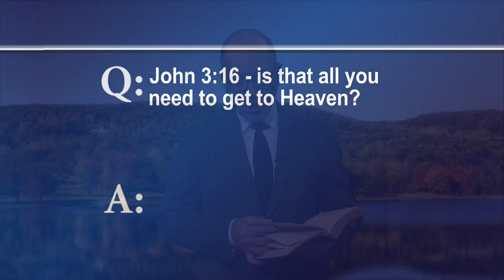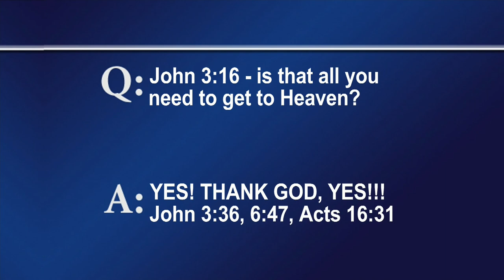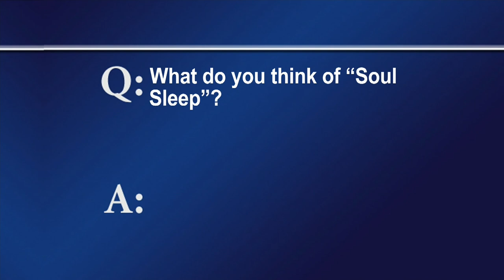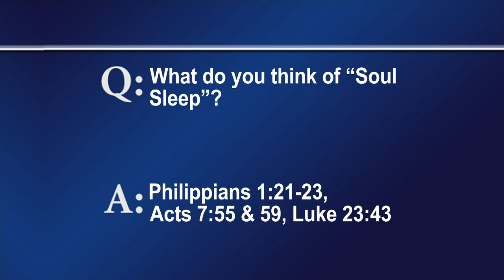FTLB SEPT 22 2024